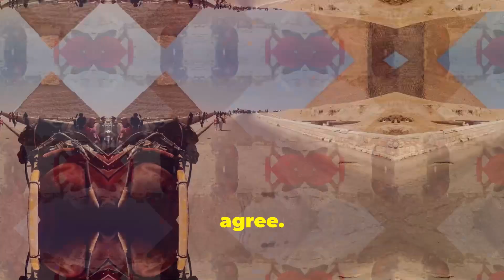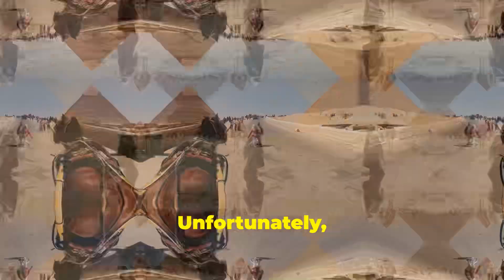Licensing requirements for travel & tour companies in Egypt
Curious about how the tourism industry is regulated in Egypt? In this video, we break down the laws that govern both travel companies and tour guides. Discover the key differences between licensed travel companies and individual tour guides, and learn about their respective roles and responsibilities as outlined by Egyptian law.

Topics Covered:
- Licensing requirements for travel companies
- The role and limitations of tour guides
- How tour guides and travel companies differ in their operations
- Legal implications of tour guides posing as travel companies
- Ensuring a safe and enjoyable travel experience in Egypt

Watch to ensure you're well-informed before planning your next trip to the land of the Pharaohs!